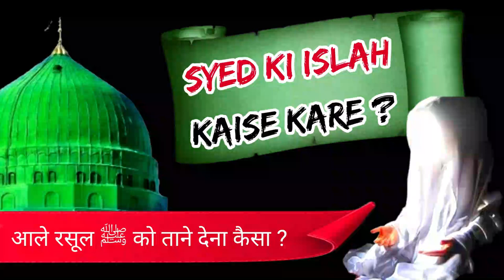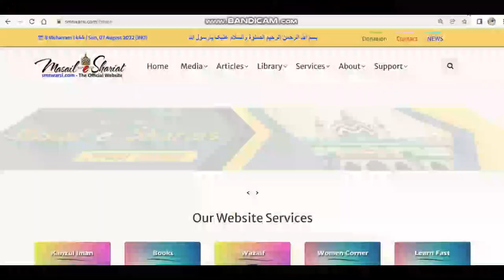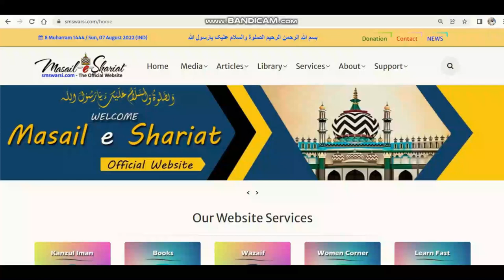Sunni vs Sunni | Aal e Rasool Ki Islah Ka Tariqa Kya Hona Chahiye | Sayyed Ki Tazeem Kab Tak Ki Jaye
(NEWS & Update) 📰 📅⏰
Upcoming Videos & Live Timing

Syed ki tazeem kab tak ki jayegi
ahle bait ki tohin karna kaisa
sayyid ko taane dena toheen karna kaisa
syed hashmi mian ka radd ?
syed amagir ashraf mia ka radd ?
akhlaq kaisa hona chahiye
shia se mel jol
baddeen ki tazeem
syed ki tazeem aur islah